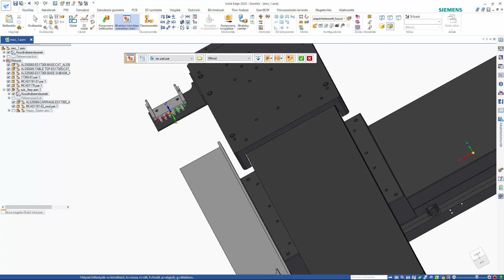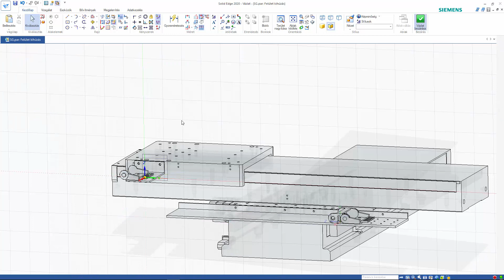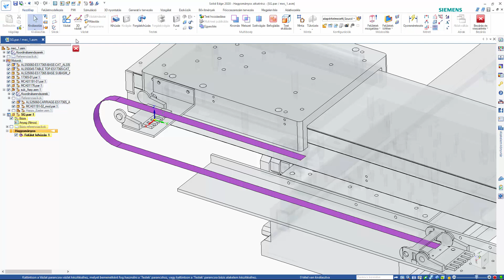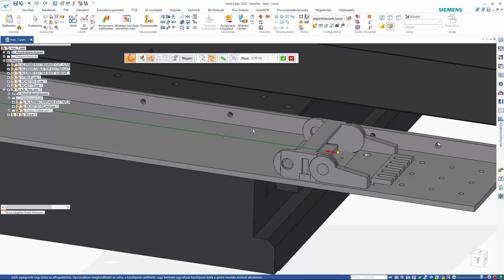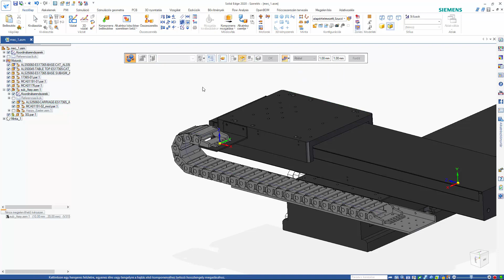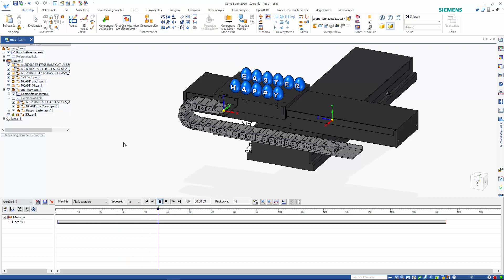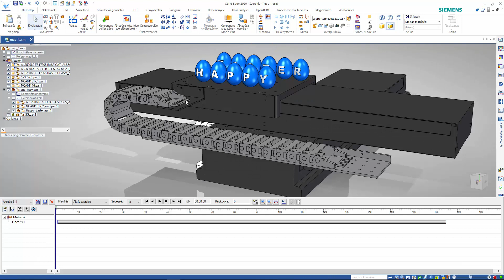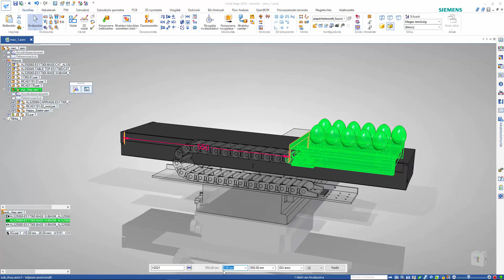Solid Edge 2020 - Energy chain animation (Happy Easter edition)